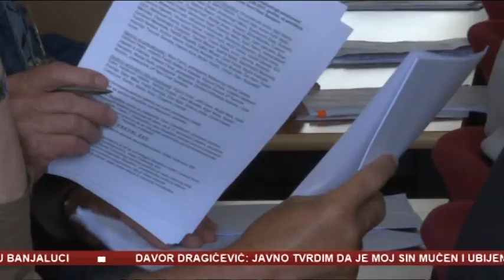Povećati najniže penzije u FBiH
Udruženje penzionera Federacije zatražiće od  Vlade povećanje najnižih penzija. Osim toga, razmatraju da traže i diferenciranu stopu PDV-a. Iz Vlade odgovaraju da bi najniže penzije mogle biti povećane do kraja juna.